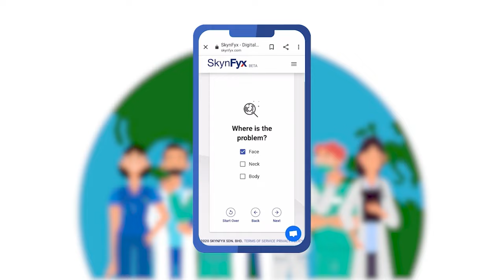5 Hacks To ELIMINATE Sunscreen White Cast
Today our dedicated Dr Ingky shares with us 5 ways to reduce sunscreen whitecast!